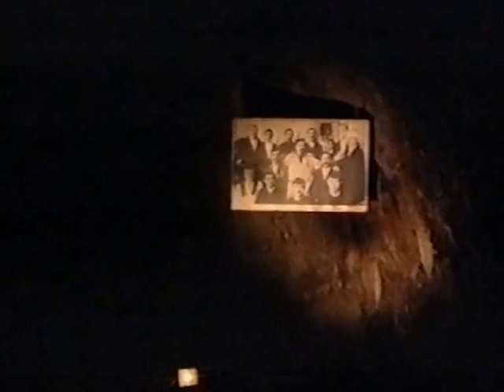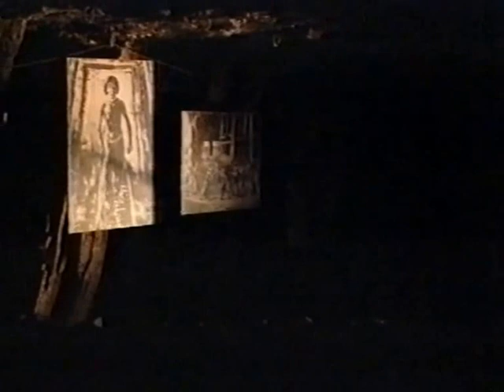Corul de copii Angeli RTV Iasi in 1994 Franta 2/14